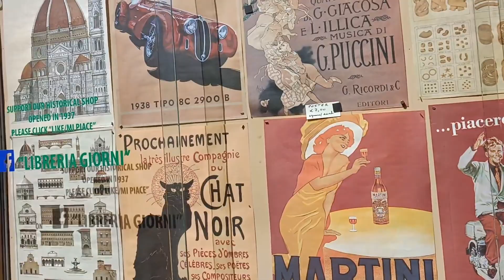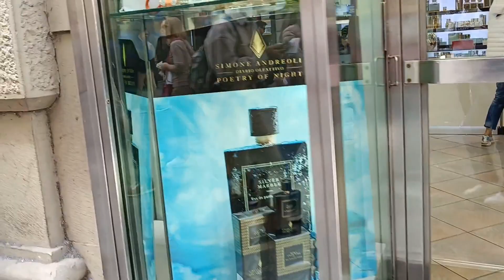The Secrets Of Florence On Foot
Unveiling the hidden gems of Florence, one step at a time. Every cobblestone has a story to tell. FlorenceOnFoot TravelDiaries” 🚶‍♂️